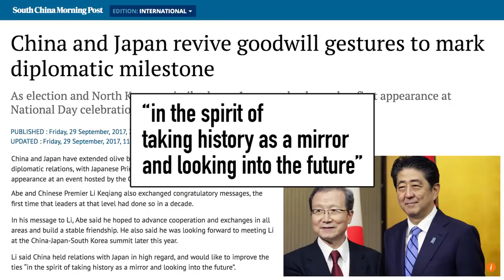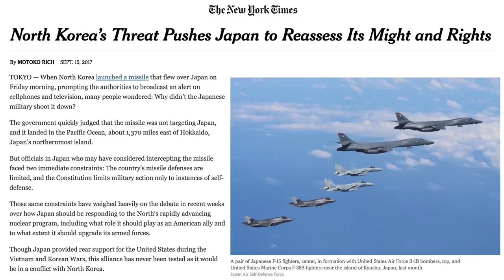Why China Fears Japan’s Military | China Uncensored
Japan wants to bolster its already formidable military, and this has China extremely worried.

This video is the third and final segment from China Uncensored's new half-hour show format.

______________________________ army day politics south china sea navy asia pacific